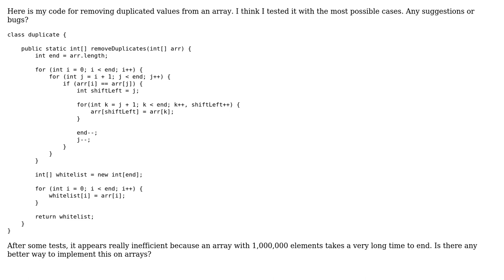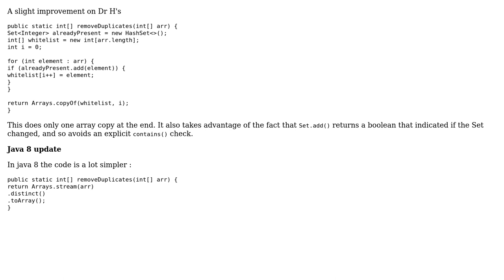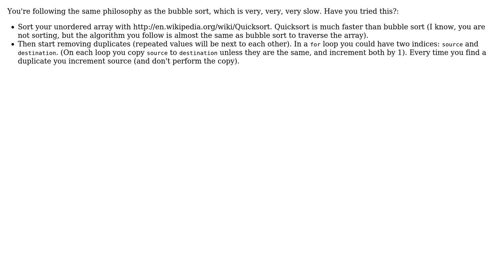Removing duplicate values from an array (3 Solutions!!)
Removing duplicate values from an array

With thanks & praise to God, and with thanks to the many people who have made this project possible! | Content (except music & images) licensed under CC BY-SA | Music | Images & others | With thanks to user morgano user Jamal user coderodde user bowmore user ashur user Andras Hummer and the Stack Exchange Network Trademarks are property of their respective owners. You are responsible for your own actions.